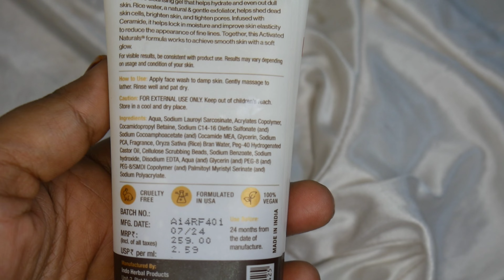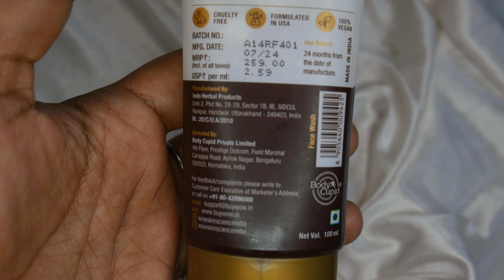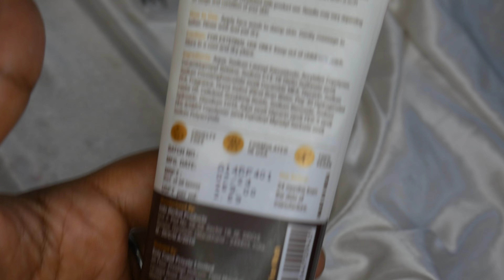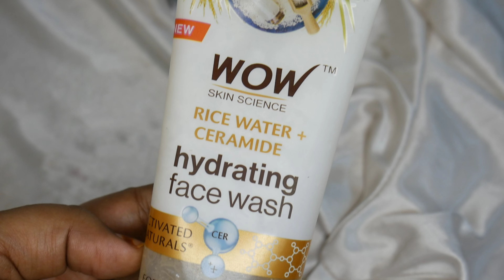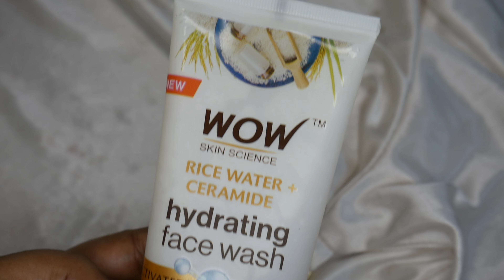Wow Rice Water Face Wash | Rice Water Face Wash For Skin Lightening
Today I am sharing my video on... Wow Rice Water Face Wash | Rice Water Face Wash For Skin Lightening | wow rice face wash

wow rice water face wash
wow rice face wash
rice water bright face wash
rice face wash
before and after
benefits
benefits of rice water
diy,face mask
korean beauty
korean skincare
rice,rice mask
rice water hair rinse
rice water rinse
rice water skin
rose
roses
skin care
skin whitening home remedies
skincare
skincare tips
rice water face wash
winter skincare